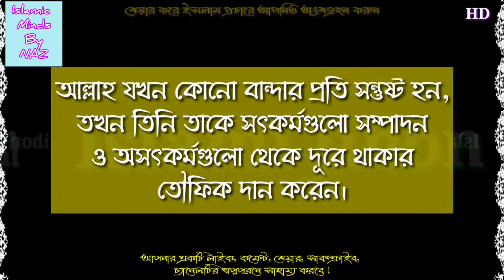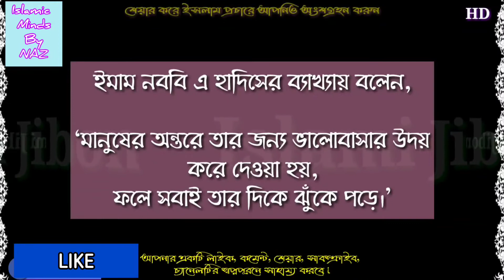কিভাবে বুঝবেন আল্লাহ আপনার প্রতি সন্তুষ্ট কিনা?islamic minds by Naz❤